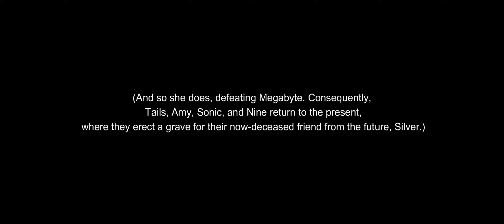Media League Sigma 6 in a New Viral Menace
A sequel to Media League Sigma 6 in Time Warp and also Amy and Tails last video on the Channel, The face both Red Skull, Megabyte and The Meta, and Silver dies from getting a laser through his chest in the previous video.

1. @medialeaguesigma6
2. @TailsAndSonicPals
3. @SonicSong182
4. @redvsblue3129
5. @marvel